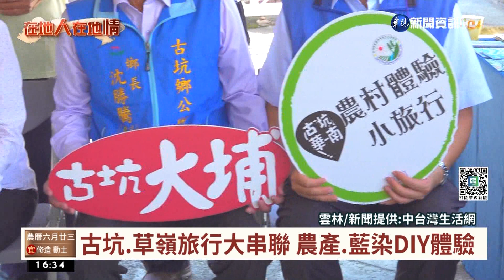古坑.草嶺旅行大串聯 農產.藍染DIY體驗｜華視台語新聞 2022.07.21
雲林古坑鄉大埔、樟湖社區及華南社區，不僅有很多農特產品、景色秀麗、生態也十分豐富，還有許多農事體驗活動，這次三個社區推出農村小旅遊體驗，邀請民眾，到古坑享受自然生態。